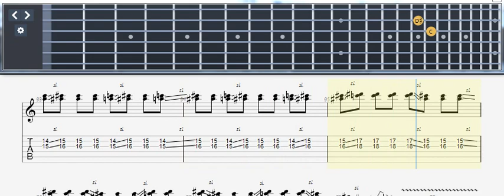Guns N' Roses | Hair Of The Dog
Guitar TAB (or guitar tablature) is a way of writing music specifically for guitar. It is perfect for those that do not read music, and in many cases offers more information than the written notation would anyway!

TAB has six horizontal lines that represent the six strings on the guitar. The top line is the thinnest string (first) and the lowest line represents the thickest (sixth) string. The numbers that are placed on the lines tell you what fret to play a note. You will only ever play the strings with numbers on; If a string has no number, don't play it. The 0 means that a string is played open, with no fingers pressing down the string on the frets.

Tablature, or Tab, is a very important tool that allows guitar players to easily learn how to play chords, melodies, and songs. Learning how to read guitar Tab can be a mystery for some newer guitar players. In this guitar lesson, we are going to learn how to read guitar Tabs and go over some of the more common elements you will see when you pull up a Tab for a song you want to learn.

The 3 Basic Numbering Systems
Before we get into reading Tabs let’s make sure you know the 3 Basic Numbering Systems that all guitar players need to have down.

Frets: Frets are the metal strips that go along the neck of the guitar. The one farthest to your left, if you are right handed, is the first fret. The next one to the right of the first one is the second and so on. This is very simple but it’s important to understand for when you start learning chords and scales.

Fingers: The numbering system for the fingers on your fretting hand is very simple but also important. Your index finger is your first finger, your middle finger is your second finger, your ring finger is your third finger, and your pinky is your fourth finger. Again, super-simple but really important for when you start learning where to put your fingers to make chords.

Strings: The final numbering system is for the open strings of the guitar. The thinnest string is the first string and the thickest string is the sixth string. Pretty easy to remember.

The Basic Layout
Let’s learn the basic layout of Tabs. When you take a look at a Tab that you want to learn you will most likely see some standard notation on top and the Tab on the bottom. The six strings of the guitar are represented by the six horizontal lines of the Tab. The top line represents the high E string of the guitar and the bottom line represents the low E string of the guitar. This can seem a bit counterintuitive to some people so just remember that the top line is the thinnest string and you will be good to go.

Notes & Chords
The numbers you will see on a piece of tablature represent the frets you are supposed to put your fingers on. You read these numbers from left to right just like you would read a book.

Notes: Single numbers from left to right represent a melody line or solo that you might play.

Chords: Stacked numbers represent a chord of some kind.

Palm Muting & Muted Notes
Now that we’ve gone over the basic layout of Tab let’s take a look at some of the more common elements that you will see when figuring out some of your favorite songs.

Palm Muting: The first element I want to go over with you is palm muting. Palm muting is represented by a “P.M.—“ marker. The little dashes represent how long you should continue to palm mute the notes.

Muted Notes: Dead notes, or muted notes, are represented by an “x” on a particular string. When you see a dead note you should mute the note with either your left or right hand and play that note so the pitch is completely muted. This happens a lot in strumming patterns and raked parts of lead lines.

Bending: Bending is a pretty common element of Tab. You can tell that you are supposed to bend a note by an upward pointing arrow next to one or more numbers. The distance you are to bend the note will be defined by an indicator next to the arrow. It might be a “full” bend or a “1/2” bend. Once you are exposed to a couple of bends you will quickly catch on to the basic idea.

Sliding
Sliding on the guitar is represented by a fret number, a line, and then another fret number. The line will be slanted up or down depending on if you are sliding from a higher pitch to a lower pitch or vice versa.

Hammer-ons & Pull-offs
You can identify hammer-ons and pull-offs by a little slur or arc between two or more adjacent notes. It can take a while to get to where you can quickly interpret this, but once you are exposed to a few musical situations like this you will get the idea.

Vibrato
Vibrato is when you repeatedly bend and release a note over and over for an expressive vocal effect. This is usually represented by a squiggly line over a note. You can tell how intense or wide the vibrato should be by the thickness or boldness of the squiggly line.